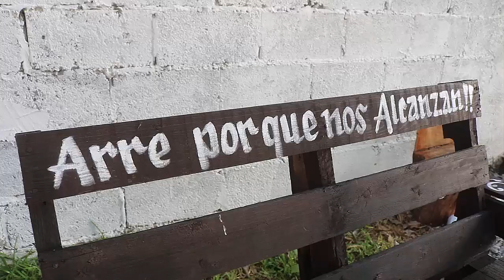1er parte BODA Blanca y Jose en Ej MAMALEON Tula Tamaulipas